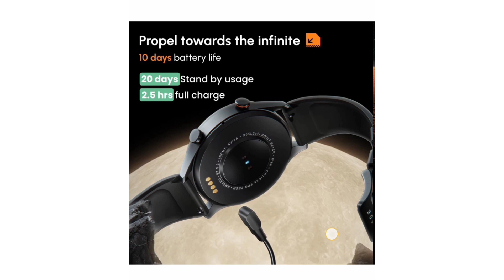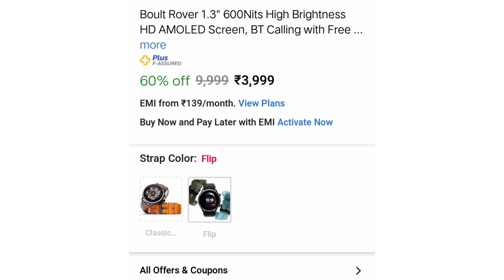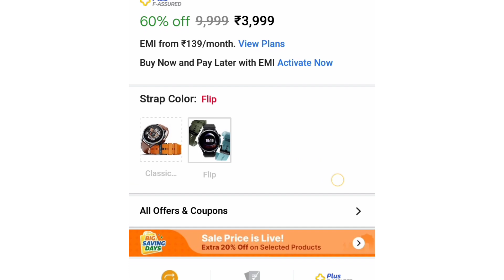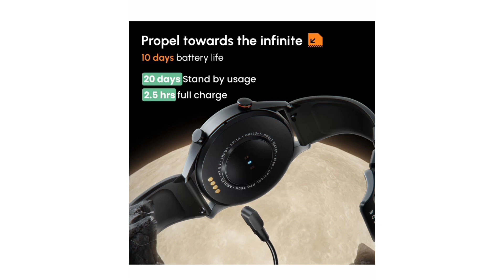boult Rover 1.3 inch watch review | boult Rover watch unboxing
Boult Rover 1.3

 ~ self